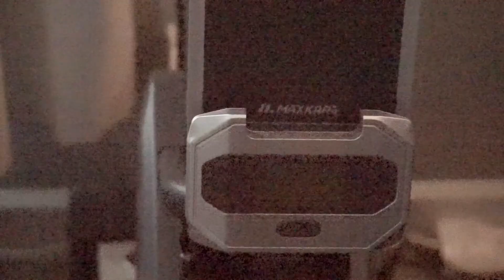Week Two Recap (and Week Three Plan) (DGHFT 3.9)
I'm gonna do one video a week from now on, not three.